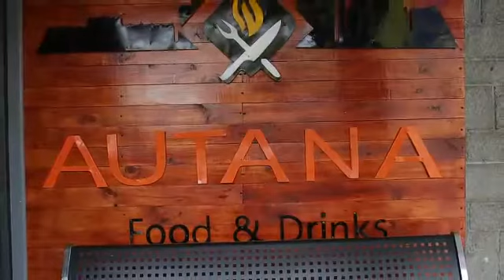Nuestro plato navideño al estilo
Plato típico navideño venezolano, navidad época para compartir y disfrutar de la buena cocina